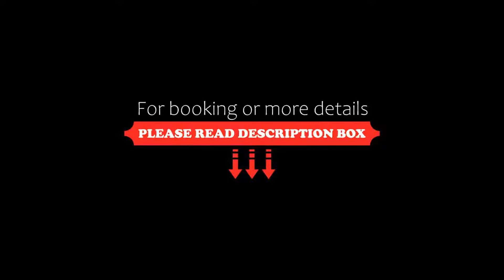Dreams Jardin Tropical, Adeje, Spain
About Property:
Dreams Jardin Tropical is located in Adeje’s coast, offering spectacular views of the Atlantic Ocean and La Gomera. It features a saltwater pool carved out of the cliff. The luxurious facilities include 12,000 m2 of gardens.
Each elegant room has a balcony or terrace with outdoor furniture, flat-screen TV with satellite channels, minibar, and safe. The private bathroom includes a bath or shower and hairdryer. Fre...
Property Type: Hotel
Address: Gran Bretaña, s/n, 38670 Adeje, Spain
Searching For
1. Dreams Jardin Tropical - Adeje - Spain
2. Dreams Jardin Tropical - Adeje - Spain Address
3. Dreams Jardin Tropical - Adeje - Spain Rooms
4. Dreams Jardin Tropical - Adeje - Spain Amenities
5. Dreams Jardin Tropical - Adeje - Spain Offers and Deals
Audio Credit:
Track Title: Blank Slate
Artist: VYEN